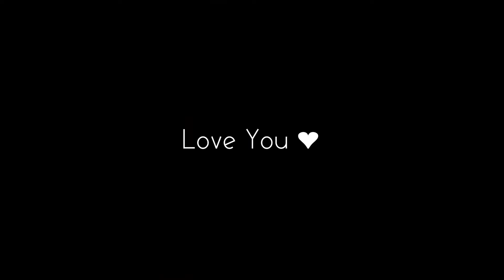Top 13🌸♦️ It Was Just A Game Meme♦️🌸| Gacha Life & Gacha Club